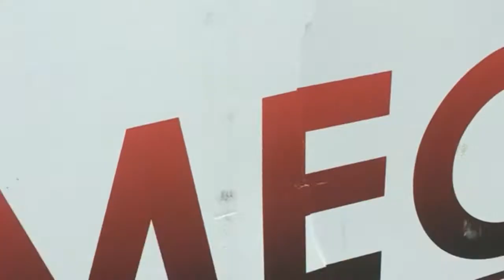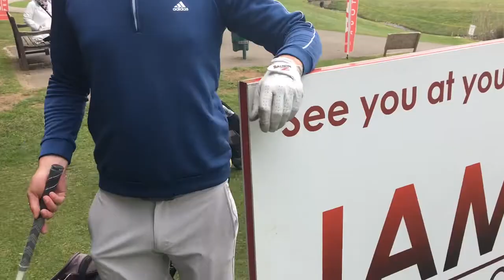Professionals feedback on the Greens at The Oxford Club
13.5 on the Stimpmeter in April at the Oxford Golf Club! Huge thanks to Head Greenkeeper Douglas Macgregor and his team